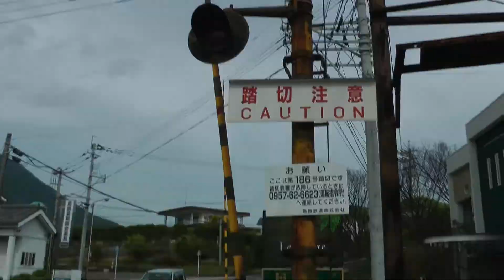【踏切】島原外港駅前踏切 島原鉄道 南島原～島原外港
小さい終着駅前にある踏切

エックス警報灯踏切　東武スカイツリーライン、ＪＲ常磐線北千住付近踏切